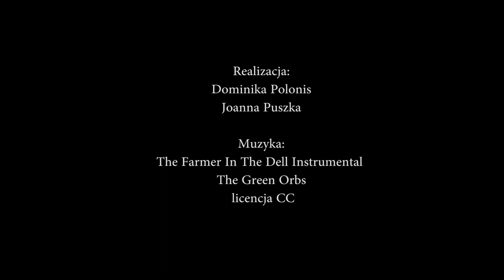Światowy Dzień Uśmiechu